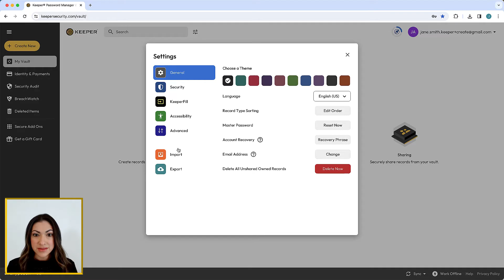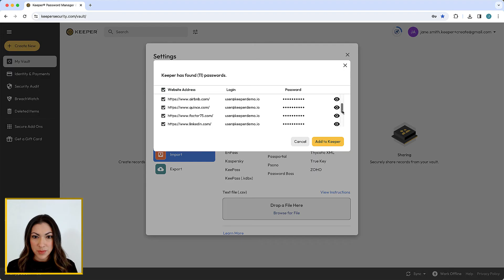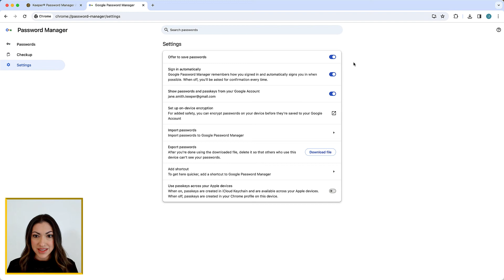Keeper 101 - How to Import Your Passwords From Web Browsers Into Keeper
Watch how Keeper easily allows you to import your passwords from web browsers into your Keeper Vault.

Transcript

Within your Web and Desktop Vault, Keeper provides an import tool to automatically import the unprotected passwords you may have stored in your web browsers such as Chrome, Firefox, Edge, Safari, Internet Explorer and iCloud Keychain, directly into your vault. If you signed up for Keeper on your mobile device, you can access the import tool on your computer by visiting and logging in using your email address and master password.

If you don’t have any passwords saved in your web browsers, you can skip this video and begin creating your password records manually by clicking the Create New button.

From this menu, click Import next to “From a Browser”. Next, you will be prompted to install the “Keeper Import Tool”, click Install.

The import tool will begin to download to the “downloads” folder of your computer. While the file is downloading, copy the code that is displayed by clicking on the copy icon. You will be prompted to paste this code into the Keeper import screen later during the import process. Once the file has finished downloading, open it.

If you are on a Mac computer, you may be prompted to enter your system password and enable certain accessibility settings. Whether you are on a Mac or Windows computer, when prompted, paste the code into the field provided then click Import.

Returning to your vault, you will see all of the passwords that Keeper could find on your local web browsers. Review the logins and passwords and if necessary, deselect any you don’t want to include in your Keeper Vault. Click Add to Keeper to proceed.

As a final step, we recommend deleting the passwords stored in your web browsers and disabling your browser's built-in password saving features which can typically be found in the “Settings'' or “Preferences” menu of your web browser.

Keeper can also import your passwords from other password managers or a csv text file. Follow the link below for detailed instructions on the various methods of importing data into Keeper.